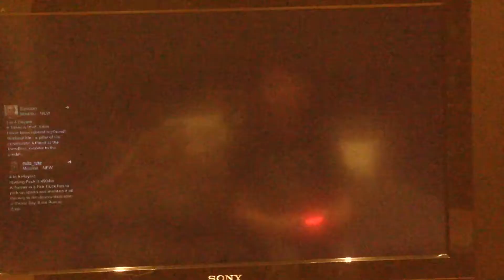Gta5 cool race track